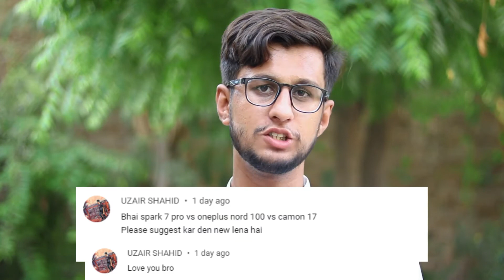SAMSUNG A52s | Super Amoled,120Hz,778G,5G | Launch & Price in Pakistan